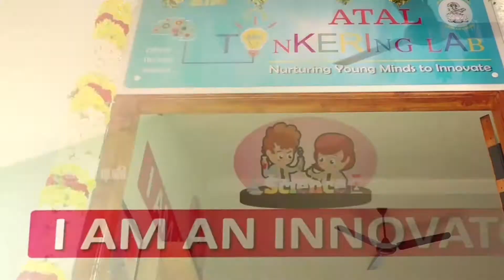ATAL LAB INAUGURATION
Lab inauguration  of Jayendra Golden Jubilee School Sankarnagar 627-357.

This Lab is present in Tirunelveli which is useful for school students to work and to do projects in robotics, It is useful for the students for their startup and to learn innovative.